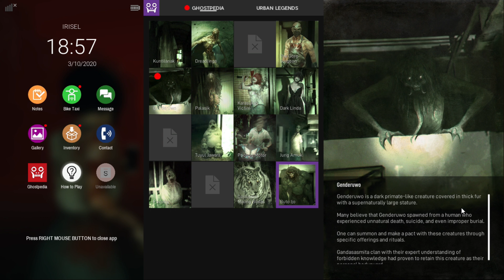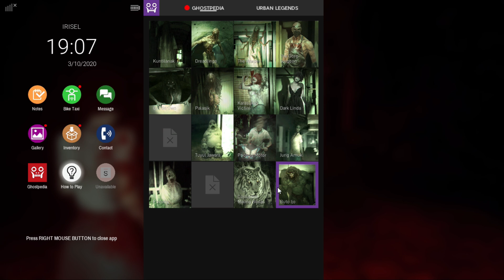Pilihan Bergantung Kepada Linda... DreadOut 2 # Part 8 ^_^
A seal was broken, the great serpent Blorong has awakened. Witness Linda's journey looking for answers, redemption, and acceptance toward her role in stopping mankind's greatest threats. Dive deeper into a third-person horror adventure within DreadOut realm. Survive the Dread once more.

There are several Youtuber lists, who knows you can support your channel again, or if you like the content you can become their fans:

       Gaming channel and mobile game reviews.

      Gaming Channel and other

      Vlog and Unboxing

      Gaming Channel and Vlog.

    Gaming Channel

    Gaming Channel dan Vlog.

       Gaming Channel PC

      Gaming Channel

       EZCASH Education Channel

      Gaming Channel PC

       Gaming Channel PC

       Gaming Channel

        Gaming Channel PBUG and Mobile Legend

         Education Channel

         Vlog Channel

         Vlog Channel and Education

        Vlog Channel and Cover Music

         Gaming Channel Mobile Legend

          Movie Channel

       Gaming Channel Football and COC.

     Gaming Channel and Reaction Meme

      Gaming Channel PC

      Gaming Channel

Sorry, if I can't upload it every day because, I have a certain activity. So, I can only upload up to 5 times a week. .

And, I uploaded the game that was in my library first, because steam usd is no longer available for purchase in the Indonesian region. Now, if it's Monitized, you can save it for new games, and RE 8 games next year. Stay safe

Intro in video :
Atomic - Alone